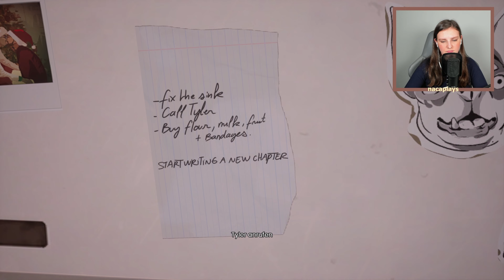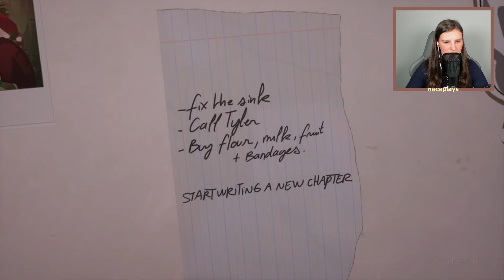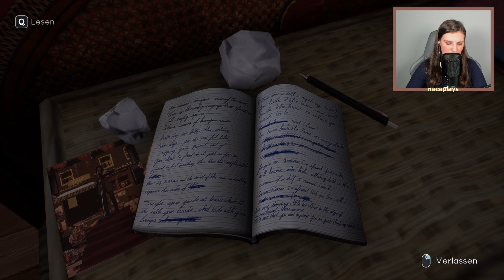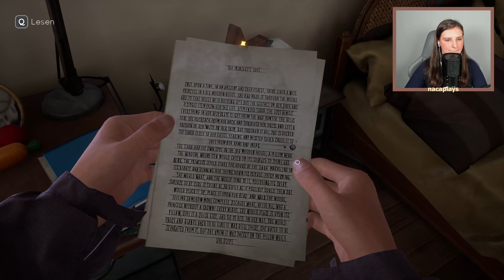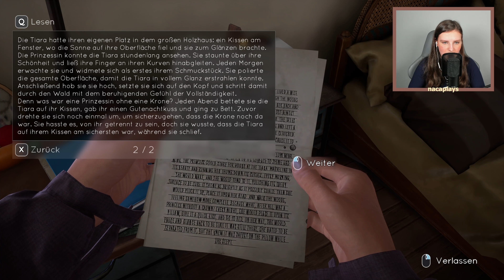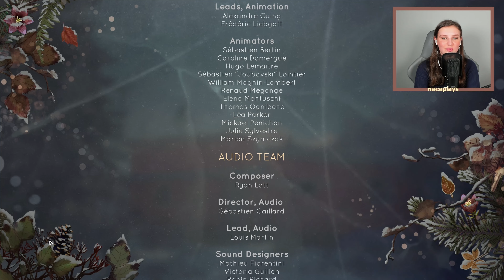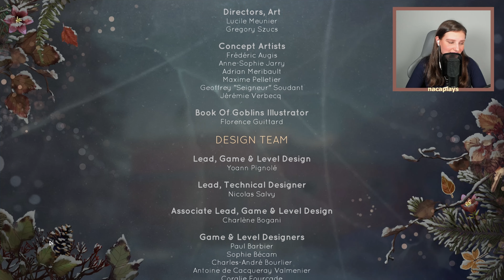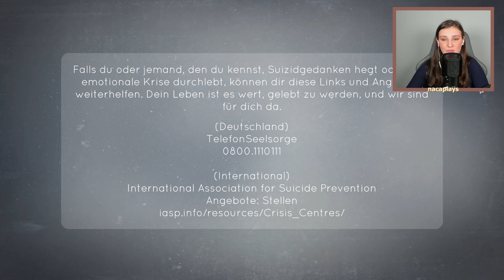Das größte Geheimnis 😯 Ende von Tell Me Why ♾️ #22 I nacaplays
Hello friends,
im letzten 22. Part des Storygames Tell Me Why erreichen wir das letzte Kapitel der Reise von Tyler und Alyson. Die Geschwister mussten vieles durchmachen und einige Rätsel lösen, um nun die vollständige Wahrheit zu erfahren. Nun wissen wir, wer ihr Vater ist, trotz allem, was uns im Weg stand. Viel Spaß beim letzten Part! ♡